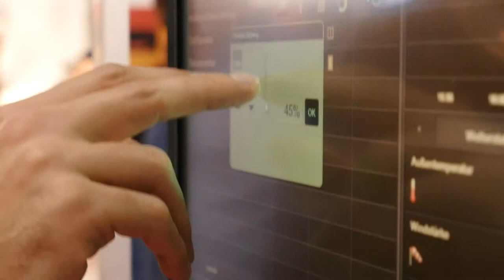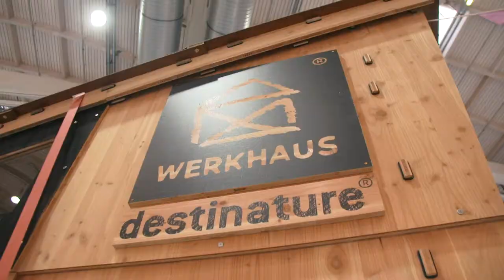home² - Imagefilm 2020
home² - Ihre Immobilienmesse in Hamburg
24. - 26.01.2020